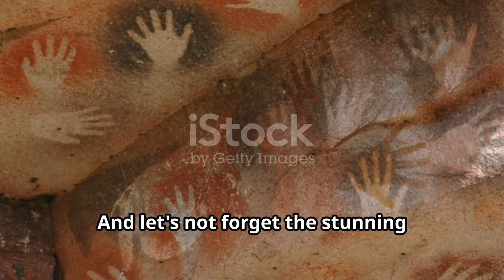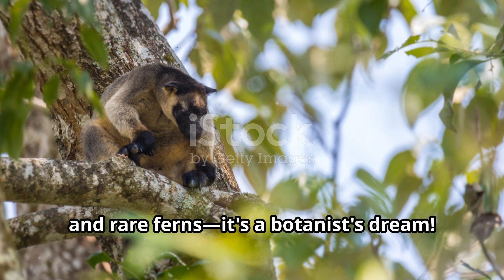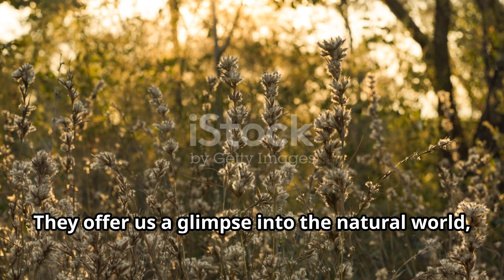Australia's National Parks: Sanctuaries for Wildlife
Embark on a journey through Australia's celebrated national parks, including the expansive Kakadu and the ancient Daintree, sanctuaries that safeguard some of the world's richest biodiversity. Discover Kakadu's dramatic landscapes, from vast wetlands teeming with birdlife to rugged escarpments adorned with ancient Aboriginal rock art. In the Daintree, immerse yourself in the world's oldest tropical rainforest, where rare species like the cassowary and tree kangaroo thrive amidst towering ferns and cascading streams.

Learn about the intricate ecosystems these parks harbor, where diverse habitats support a myriad of plant and animal life found nowhere else on Earth. Explore ongoing conservation efforts, from fire management practices to sustainable tourism initiatives, aimed at preserving Australia's natural heritage for future generations.

Experience the awe-inspiring beauty and ecological significance of these national treasures, each a testament to Australia's commitment to protecting its unique and fragile ecosystems.